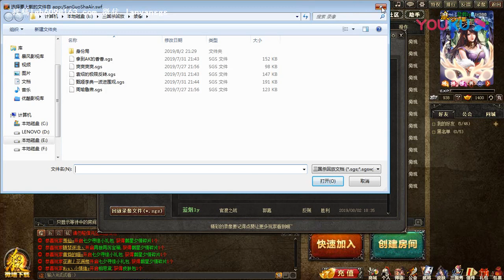蓝烟三国杀国战 皇叔翻身把歌唱 香盖轻松雪前耻 20190802 超清